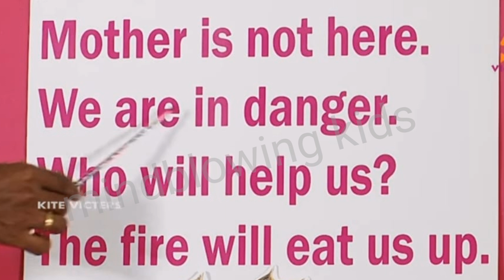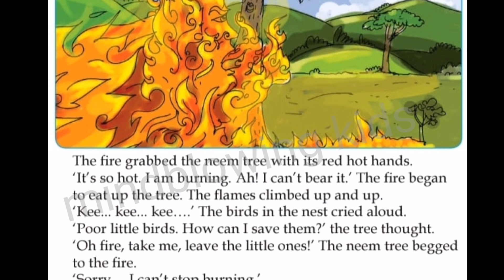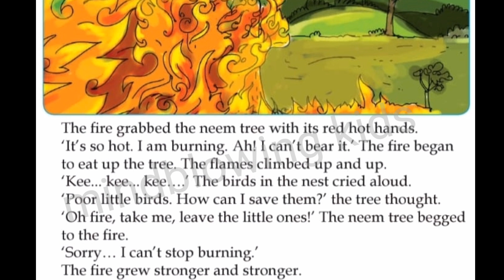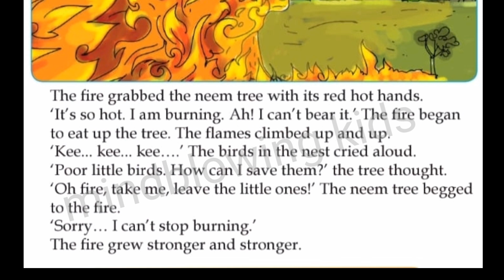Class 2 English worksheet november 16| kite victers std 2 English class November 16